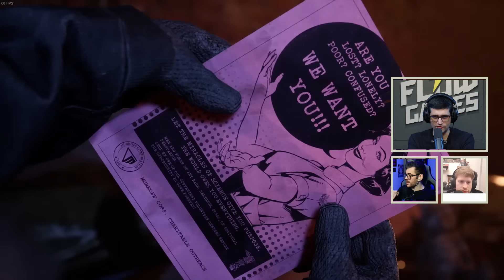Outlast Trials, Davy Jones, o MAIOR CAGÃO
GCM GAMES